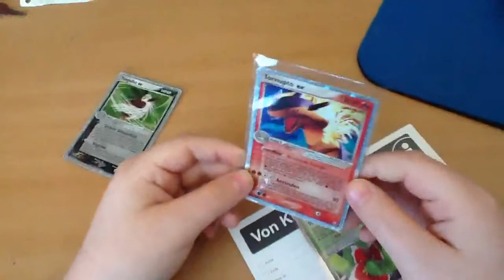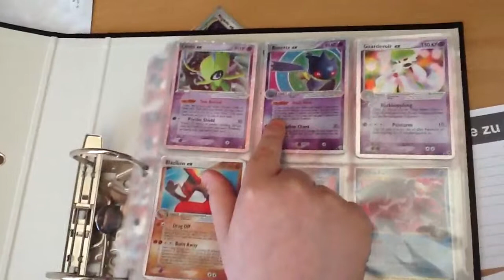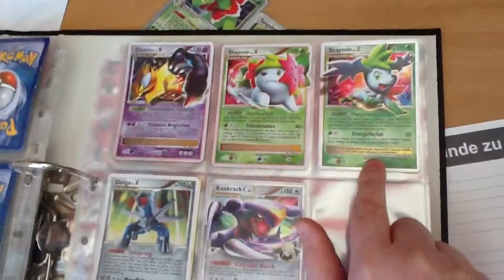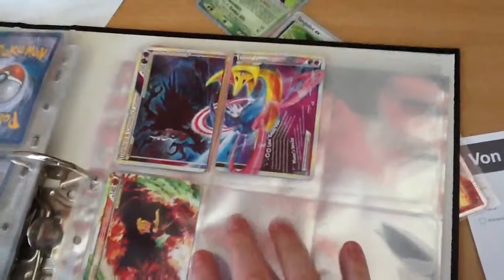eBay 3 ex Karten + Sammelbinder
Die Karten stehen nicht zum Tausch ;)